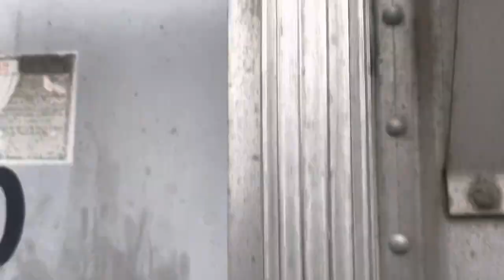For Those Who Wanted To See Her Working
Unfortunately we are down to just sweeping the bin so can’t feed the auger enough corn to really make her know it’s there.